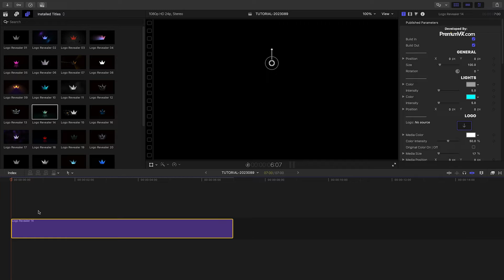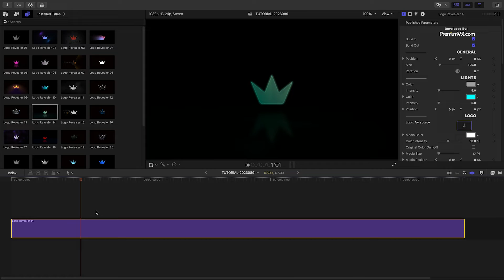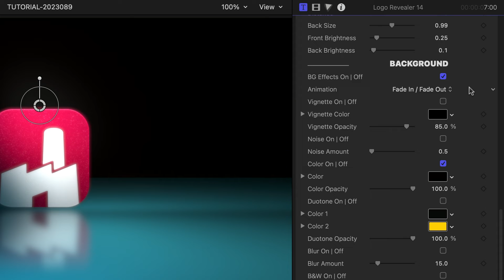First Look Cinematic Logo Reveals for Final Cut Pro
Unlock the power of professional animation with Cinematic Logo Reveals, designed exclusively for Final Cut Pro.

Dive into a world of 30 impressive templates, perfect for enhancing your logos, icons, and graphics.

And remember, you can try it for free directly from the FxFactory application.

Whether you're looking to impress clients or captivate your audience, Cinematic Logo Reveals offers an array of dramatic lighting, glitches, distortions, and more to save you time and make your work stand out.

CHAPTERS:
00:00 Intro
00:12 How to Download
00:19 Final Cut Pro Logo Reveal Tutorial
02:21 Final Examples
02:43 Learn More!